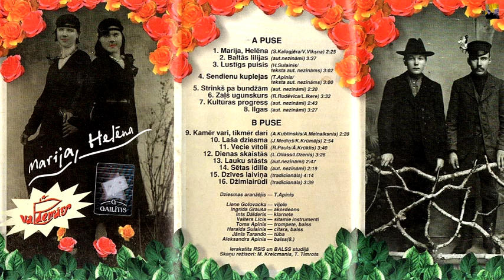"Kapela Valdemārs - Marija Helēna"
(Latvija 1997)

Marija, Helēna 0:00
Baltās Lillijas 2:29
Lustīgs Puisis 6:06
Sendienu Kuplejas 9:08
Strinkš Pa Bundžām 12:09
Zaļš Ugunskurs 14:30
Kultūras Progress 18:01
Ilgas 20:45
Kamēr Vari, Tikmēr Dari 24:11
Laša Dziesma 26:47
Vecie Vītoli 29:38
Dienas Skaistās 33:23
Lauku Stāsts 36:54
Sētas Idille 39:42
Dzīves Laiviņa 42:01
Džimlairūdi 46:15